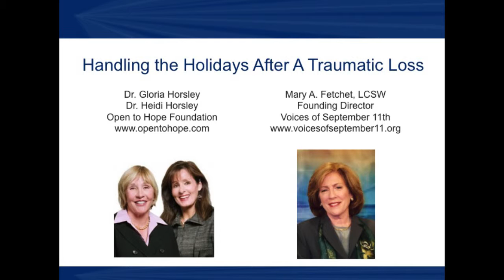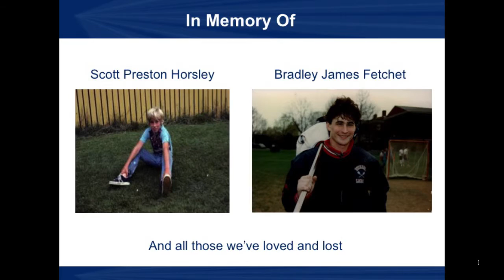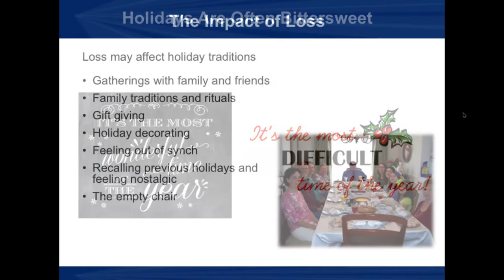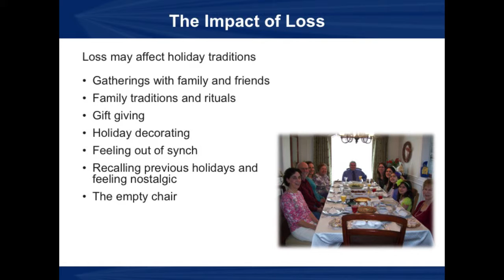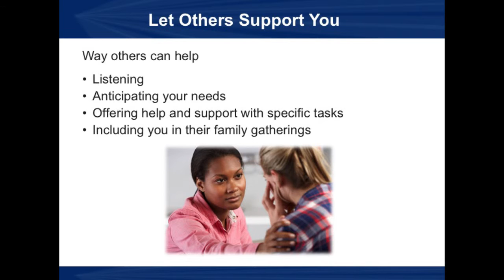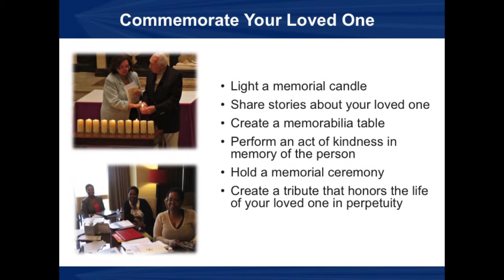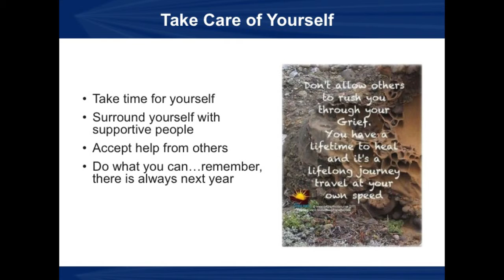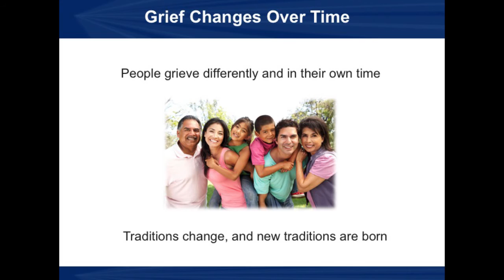Handling the Holidays After a Traumatic Loss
On this webinar Dr. Gloria Horsley, Dr. Heidi Horsley, and Alan Pedersen, Executive Director of The Compassionate Friends, are joined by Mitch Carmody in a discussion of strategies for getting through the Holidays following the death of a loved one. Mitch is the author of Letters to My Son: Turning Loss into Legacy.